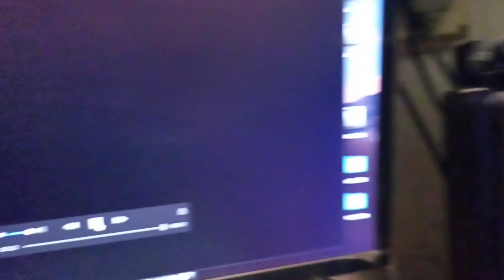Vrukshavalli Amha Soyare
Actor Singer Sumit Raghavan singing my composition that carries my violin arrangement.